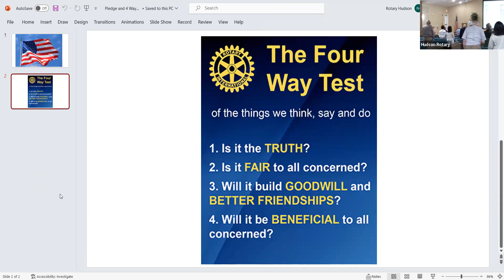Community Safety - Wed., Jun. 7, 2023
n August, 2018, a 24-year veteran with the Cuyahoga Falls Police Department was chosen to be the new leader of Hudson’s police force. Chief Perry Tabak served as Captain of Special Operations Commander, and SWAT commander for the Cuyahoga Falls Police Department since 2015. In his role as our Police Chief, he oversees 32 full-time officers, 7 full-time dispatchers, 3 part-time dispatchers, 3 auxiliary officers and 2 civilian personnel.

The Hudson Police Department (HPD) is dedicated to safeguarding the lives and property of the people we serve, to reducing the incidents and fear of crime, and to enhancing public safety while working with the community to ensure a high quality of life in our city. The department is committed to providing a superior level of service with honor and integrity, while at all times conducting ourselves with the highest ethical standards.